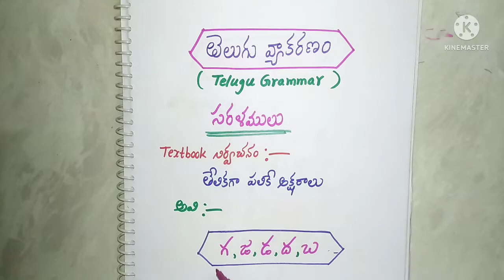సరళములు తెలుగుగ్రామర్ పారిభాషికపదాలు సంధులు సమాసాలు అలంకారాలు చందస్సు viral telugu